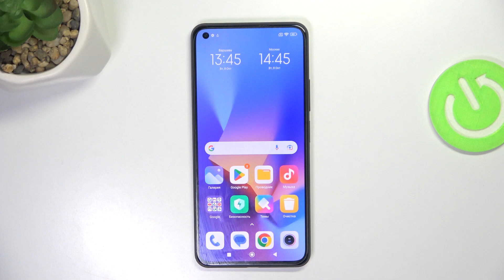XIAOMI Mi 11 Lite 5G | Как изменить размер шрифта на XIAOMI Mi 11 Lite - Настройки шрифта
В этом видео мы покажем, как изменить размер шрифта на XIAOMI Mi 11 Lite. Если вы хотите настроить размер шрифта на XIAOMI Mi 11 Lite, то это видео для вас. Узнайте, как увеличить или уменьшить шрифт на XIAOMI Mi 11 Lite.

Как настроить размер шрифта на XIAOMI Mi 11 Lite? Как увеличить шрифт на XIAOMI Mi 11 Lite? Как настроить шрифт на XIAOMI Mi 11 Lite?